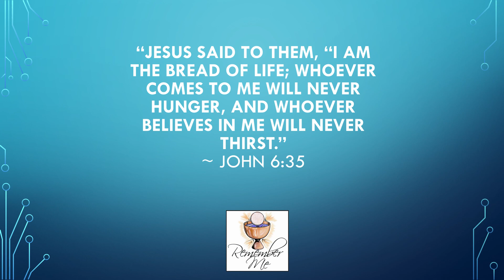First Communion at Saint Dominic Church on July 18, 2020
Saint Dominic Church First Communion on July 18, 2020